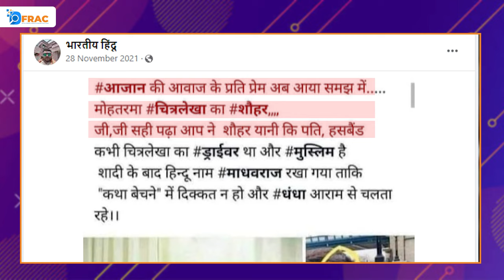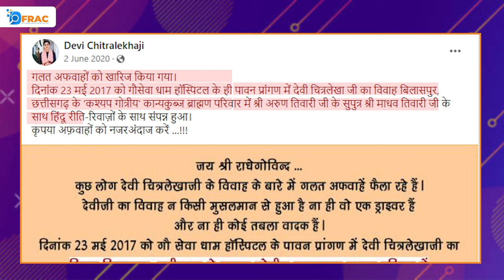कथावाचक देवी चित्रलेखा की मुस्लिम युवक से शादी की जानिए सच्चाई